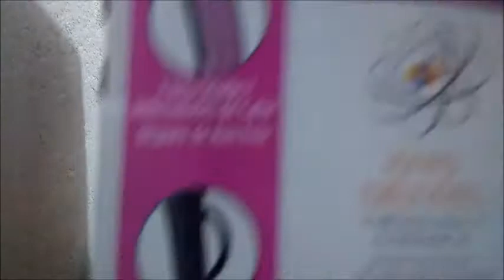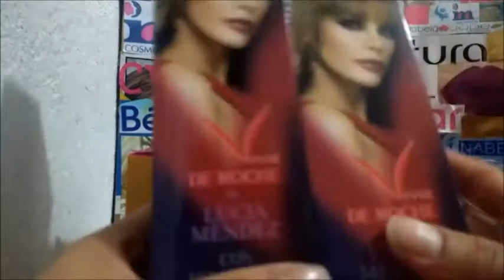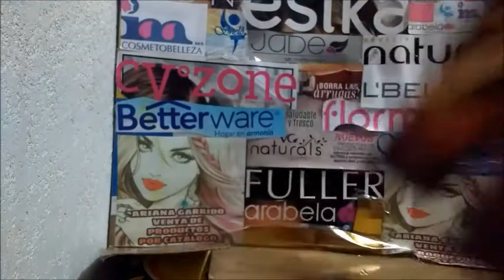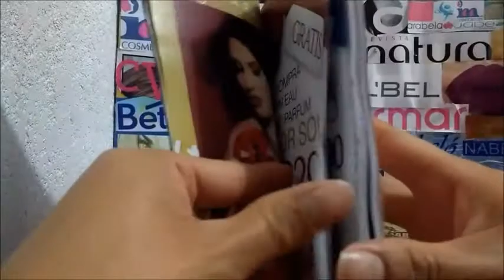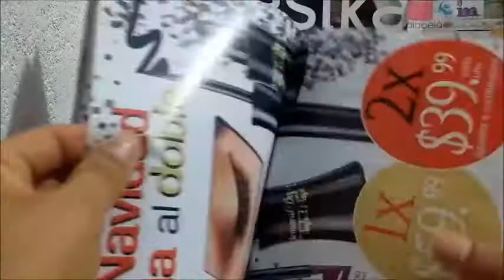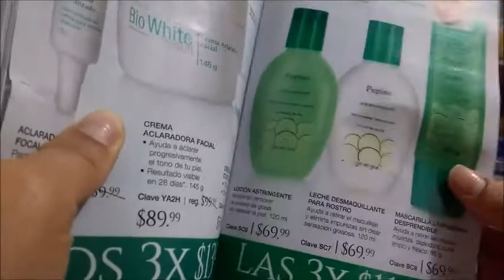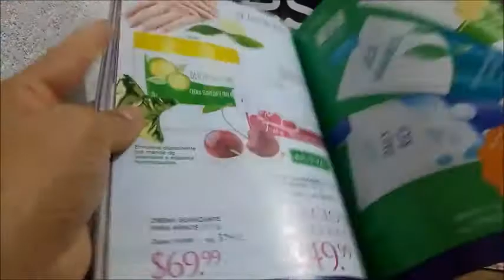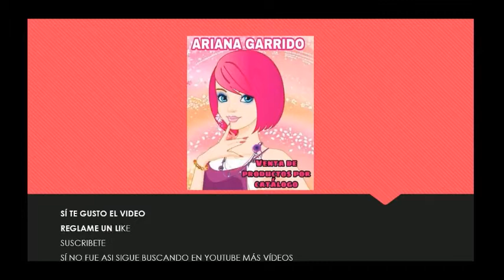Unboxing /Pedido Fuller c13 y un poco de c15 México 2017